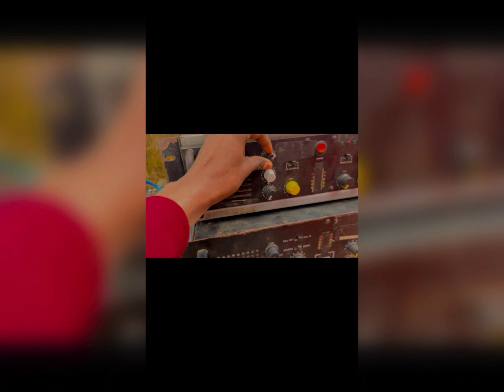11000 WAATT 👿 powerful set-up ( shiva DJ ) @Shivadj895 👍🏻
11000 WAATT setup soo powerfull baaas punch

Please 🙏 saport

Mo.8960944803